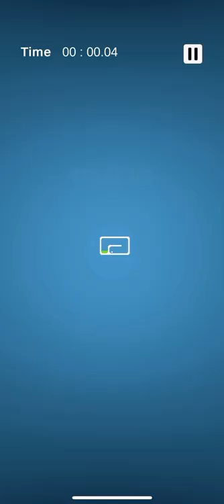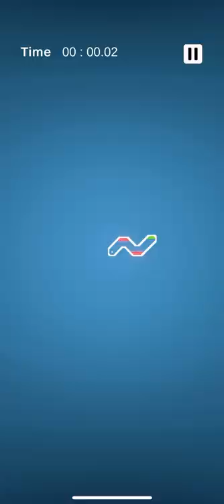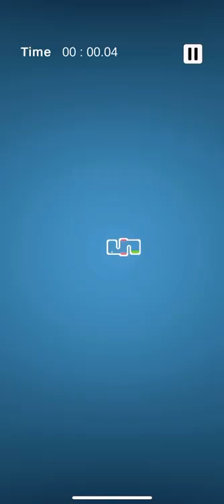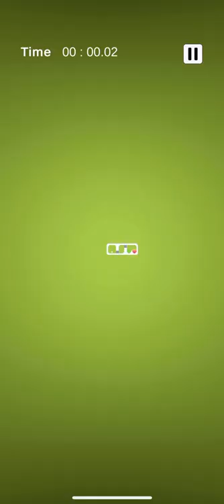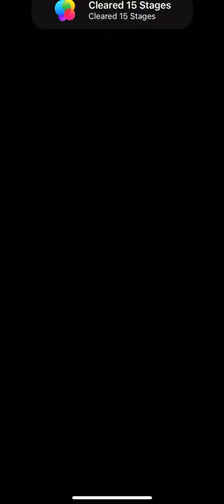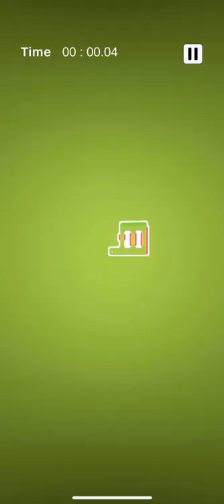BAKUDAMA (by Shunsuke Takeshita) IOS Gameplay Video (HD)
App description:

BAKUDAMA is a slightly different action game.

All you can do is tap the screen to create a blast.

Use the blast to move the white ball and lead it to the goal.
Various obstacles await you before you reach the goal.

At first, you may not be able to lead the ball as you want.
I'm sure that you will be able to control the ball freely.

There are 30 stages in total, and a very difficult stage awaits your challenge at the end of the game.
And after you overcome all the stages, you will be able to...